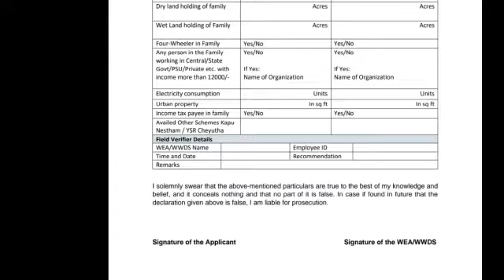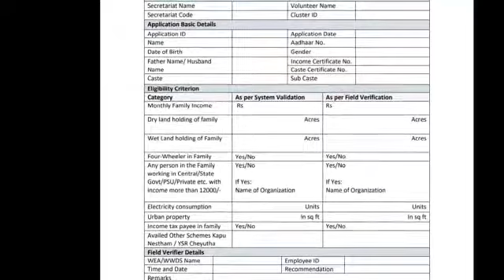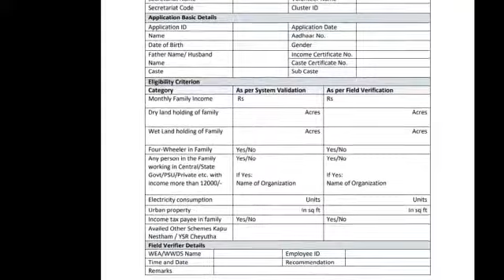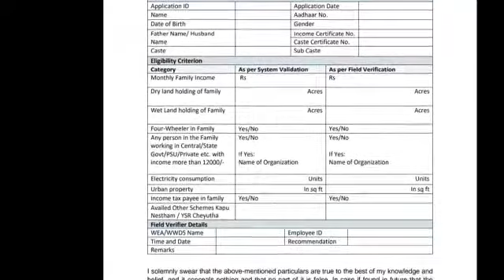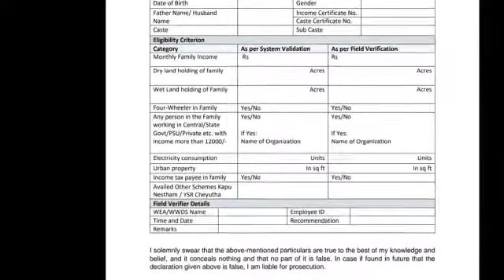EBC Nestham latest updates 2022|ebc nestham amount release date 2022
ebc nestham@MRS Telugu Channel
ebc nestham 2022 updates
ebc Nestham latest news
ebc
ebc Nestham scheme Andhrapradesh